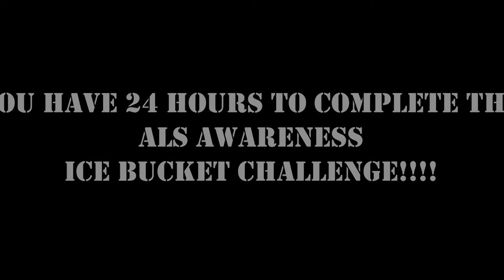Western U DPT Class of 2017 ALS Awareness Ice Bucket Challenge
The WesternU DPT '17 Students accepted the challenge from the DO Class of 2018 and Nika Ghassemikia. We nominate WesternU Dean of Allied Health Dr. Stephanie Bowlin, DPT Department Faculty and Staff and all Nursing Students to the ALS Awareness Ice Bucket Challenge!!!
Due to drought season we had to be creative to also be environmentally friendly ! :)